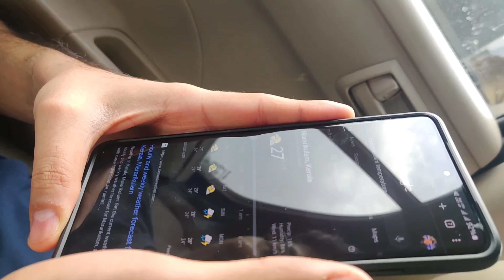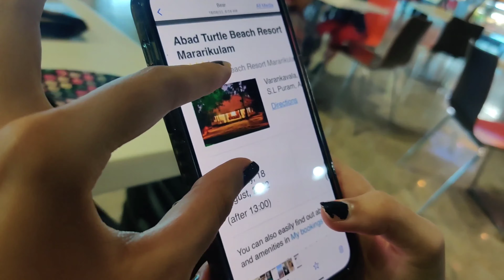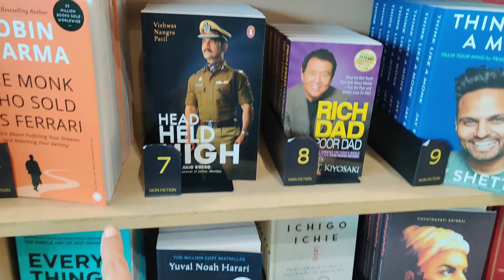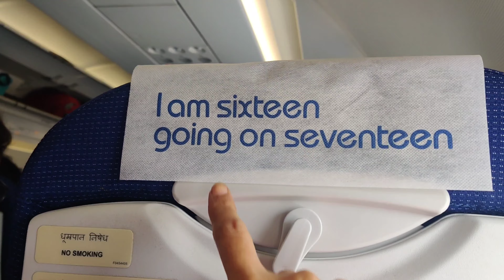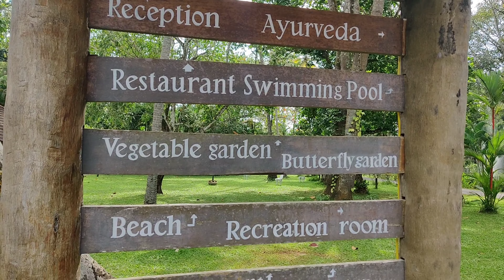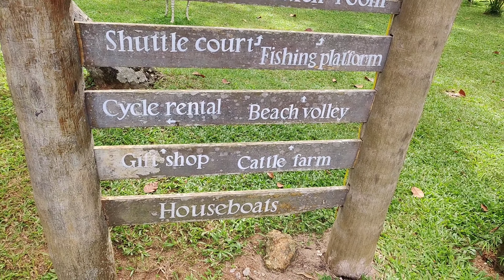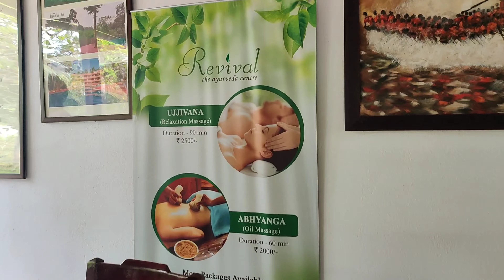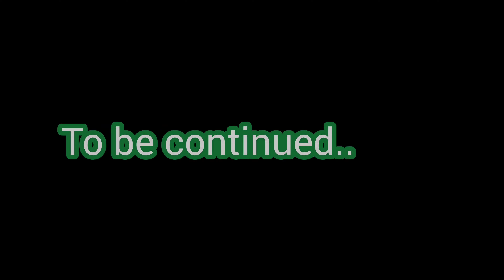Mumbai To Kochi | Abad Turtle Beach Resort | Kerala part1 | vlog#145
Hi everyone welcome back to my vlog #145
So happy to share the sneak peek into my day to day life's moments, experiences as a mom, a  homemaker & a counselling psychologist along with my sweet family members.

I am really enjoying this journey of vlogging, I hope you all are enjoying the vlogs just the same.
I would love to hear your suggestions & comments to make it worth your time  Till then, do take care of yourselves and be the happy!!